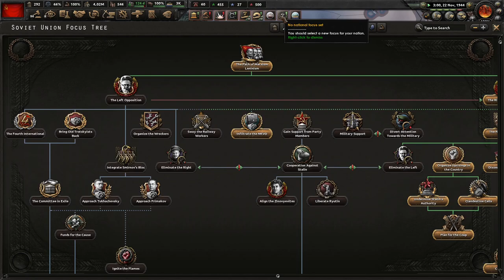No Step Back! DLC, Hearts of Iron 4 - Bukharin's New Economic Policy Revival! (FINALE) #4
Bukharin really got the short end of the stick in real life. So, this time, Stalin is going down and being replaced by someone...more competent. I hope you enjoy!